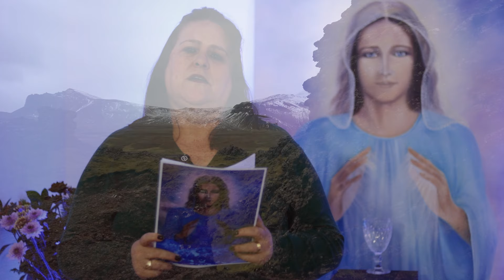ORAÇÃO PARA NÃO PERDER O SENTIDO DA VIDA | Maria ao seu Lado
► Parábolas de Jesus:
► Ajude a realizar nosso sonho!